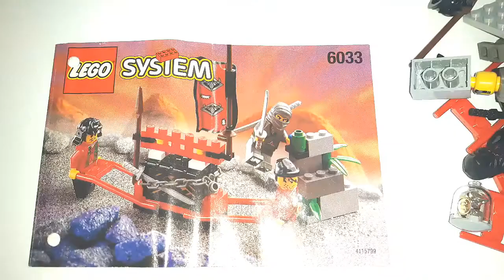Brick It - Lego Castle 6033 Treasure Transport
I bought this set back used, no box back in 2008 , i paid retail. There is missing one black hat which was replaced by a red one as you can see in the video. Also seller included two other extra minifigs , a black ninja and a blue samurai from the same era sets. Very good deal if you think that these are very rare and expensive nowdays...

Lego Castle Ninja 6033 Treasure Transport